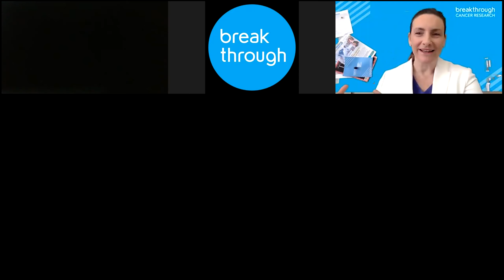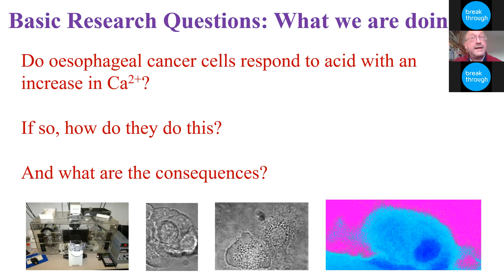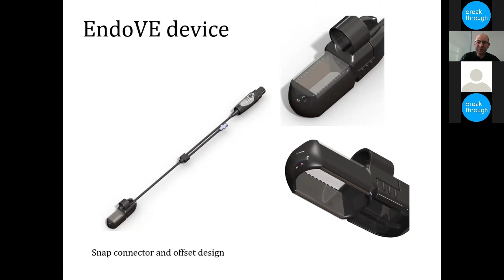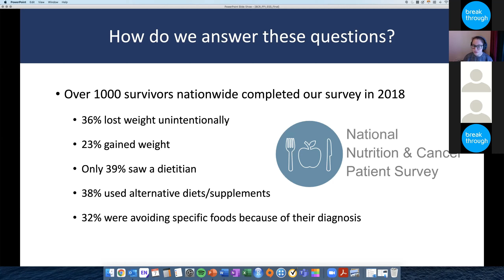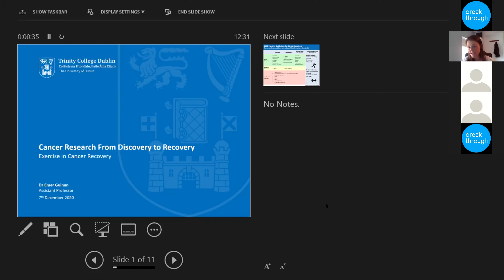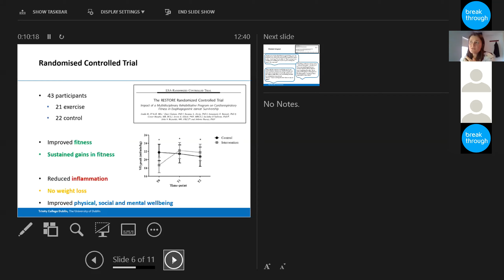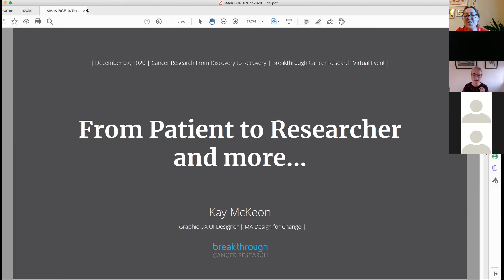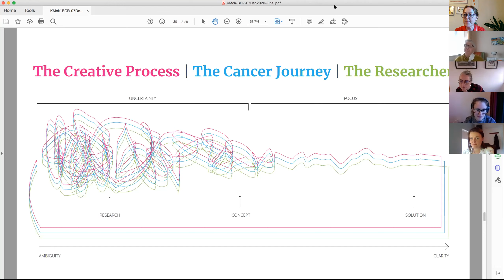Cancer Research - From Discovery to Recovery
ZOOM RECORDING:  "Cancer Research From Discovery to Recovery”
Breakthrough Cancer Research Public Patient Christmas Event (December 7th, 2020).

As 2020 came to an end, Breakthrough invited the public to a virtual event. We have a great programme, with researchers describing their research in basic science, nutrition and exercise, and a board member of European Cancer Patient Coalition shares her experience. We hope that you can grab a cup of coffee and join us.

Chair: Dr Frances Drummond, Research Officer, Breakthrough Cancer Research

0:00 Opening: Orla Dolan, CEO Breakthrough Cancer Research

0:05 Dr John Mackrill, Senior Lecturer, University College Cork: “Role of Acid in Oesophageal cancer”

0:14 Dr Pat Forde, Principal Investigator, University College Cork: “Electrochemotherapy – a developing treatment”

0:29 Dr Erin Sullivan, Registered Dietitian, University College Cork “Nutrition for Recovery”

0:45 Dr Emer Guinan, Assistant Professor, Clinical Medicine, Trinity College Dublin: “Exercise in Cancer Recovery”

1.02 Jacqueline Daly, Director of Services EG&M Cancer Support, Board Member ECPC: “From Patient to Policy and everything in between”

1:09 Kay McKeon, Award Winning Designer, Patient Advocate, Student ‘From Patient to Researcher and more….’

1:18  Panel discussion and Q&A

1:31 Wishing everyone a happy Christmas